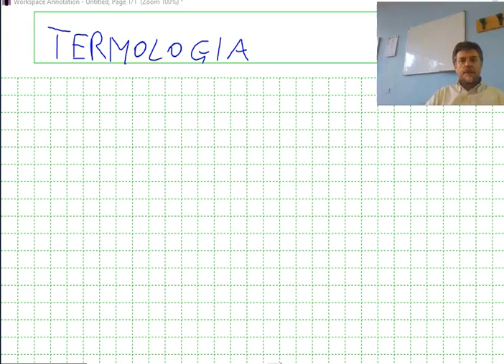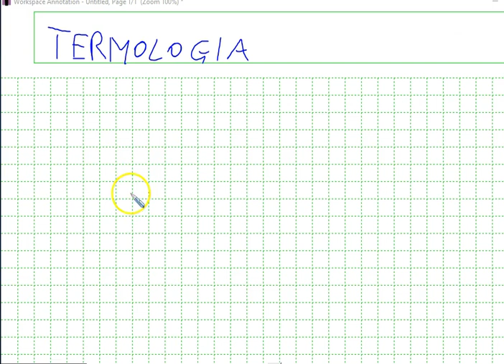Termologia e definizione di Temperatura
Termologia, temperatura, scale termiche